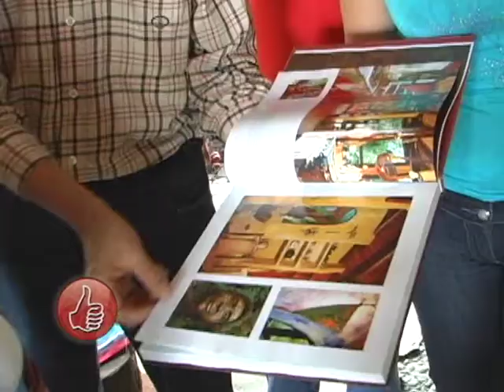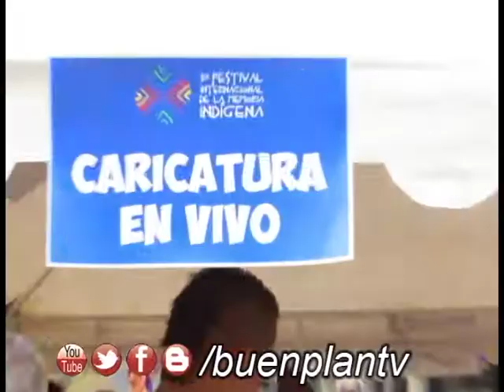BUEN PLAN 16/10/2013 1/2 - ARBOLOCO - KAROL G - SENA - MEMORIA INDIGENA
Buen plan se une a la emoción que nos embarga a los colombianos el hecho de lograr volver a un mundial después de 16 años esta felicidad la celebramos con todos nuestros televidentes. Siempre estamos pensando con mente ecológica; pues ya tenemos un lugar donde visitar en el corregimiento de la florida que nos mostrara una belleza cultural; arboloco es un sitio especial donde todo lo que esta dentro del lugar incluso la casa esta construido con material reciclable y con un toque muy personalizado del autor. Nos visito una canta linda sencilla y profesional les hablamos de Karol G que con su belleza y gran voz quiere marcar una pauta diferente en el genero urbano lanzando su sencillo amor de dos.Hace poco se dieron a conocer los indices de desempleo en Colombia y como era de esperarse Pereira ocupo los primeros lugares; es por esta razón que el sena busca implementar nuevas plataformas de empleo que le permita a los ciudadanos y a los empresarios lograr mas fácilmente sus objetivos y lograr reducir así un poco de estos indices.Esta semana se celebro el primer festival de la memoria indígena; el cual nos recuerda nuestras raíces, en diferentes actos conmemorativos se hicieron muestras de danza;pintura y poesía.